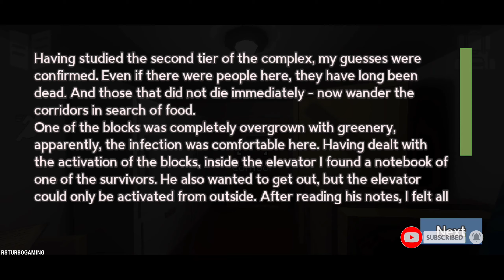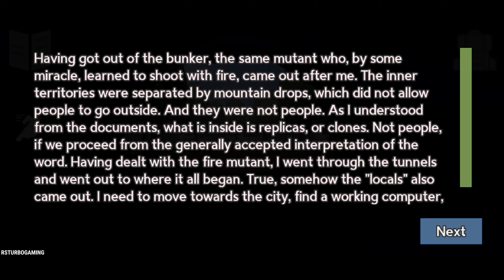Bunker 21 Story Horror Game - Gameplay Walkthrough part 10 - The Escape (Android)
🎮App Description

Help the character understand what is happening and go through all the quests!

The main character finds himself in a situation where it is impossible to find a way out without your help!
Help him make the right decisions, overcome all puzzles and solve the mystery of the Bunker!

In the game you will find an interesting and exciting plot in the spirit of classic quests and adventures, simple puzzles for attentiveness and ingenuity, an abundance of enemies, the presence of weapons, as well as resource management.

According to the plot, the main character finds himself in a world where a virus is raging, giving rise to mutants and destroying people. He has to find a secret laboratory, fight with many different creatures and figure out what is happening.

Friends, this game was created by one person, and, so far, has not been completed yet. If you like it, you can write your own review so that I understand that I should continue developing.

The core of the game is a level-based adventure quest.
Each level has its own local goal, based on solving puzzles, shooting enemies, moving speed, and so on.

The game is waiting for you:
- Interesting story!
- Lots of puzzles!
- Offline passage of the story campaign!
- An atmosphere of adventure!

Download link 👇

Game - Free To Download

Download on iOS - coming soon